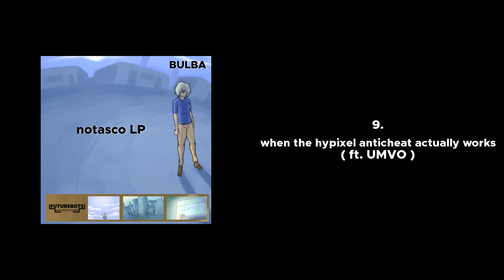fushigidane - notasco | LP previews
MY DEBUT LP OUT ON FUTUREBOTS 04/15/2021

PLEASE GO LISTEN TO ALL THE SONGS ALREADY OUT

THE LP WILL BE ON SPOTIFY SOON DONT WORRY

♥ current sub count:
(っ◔◡◔)っ 𝟰𝟲𝟱